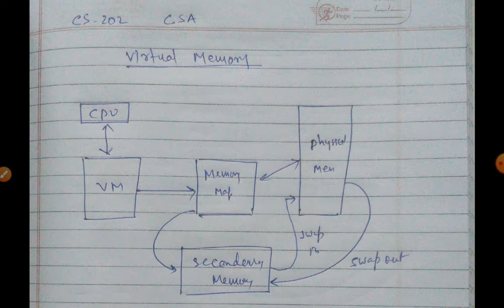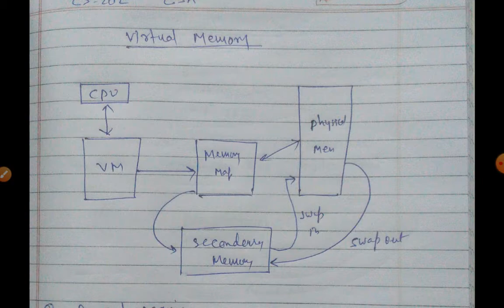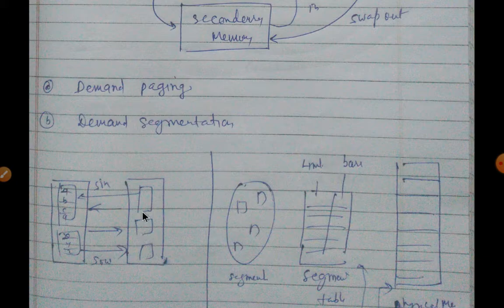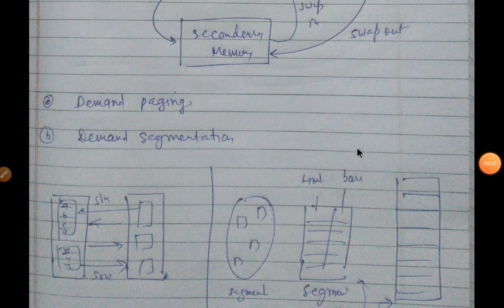CS202 Virtual memory concept By Vijendra Kumar Lecturer GPC Churu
This video is in accordance with the syllabus of polytechnic colleges in Rajasthan . CS202, 7.5 as per BTER syllabus